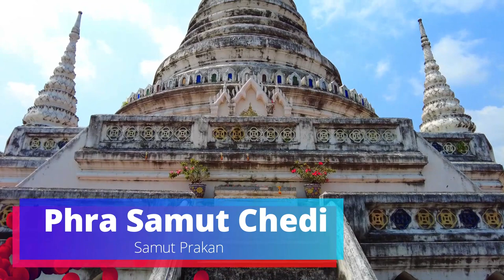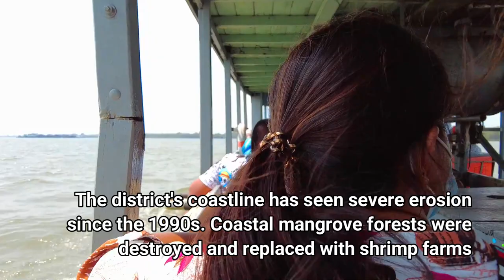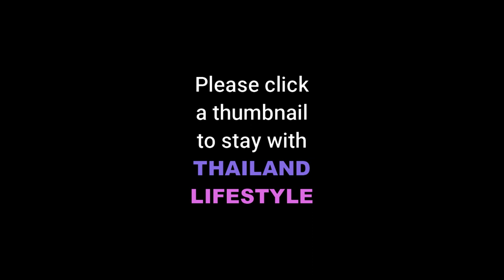Phra Samut Chedi Off the beaten tracks Phra Chedi Klang Nam 'Chedi in the middle of the water'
Off the beaten tracks THAILAND LIFESTYLE vlog takes you off the beaten path on an inexpensive day trip in Bangkok. A day tour to Phra Samut Chedi or Phra Chedi Klang Nam 'Chedi in the middle of the water', BANGKOK'S Lady Liberty @ Bangkok Samut Prakan and the mouth of the Chao Phraya River.
The district is named after the temple Phra Samut Chedi, which was built 1827–1828 by King Buddha Loetla Nabhalai (Rama II) on an island in the Chao Phraya River—hence its popular name Phra Chedi Klang Nam 'chedi in the middle of the water'.

@THAILAND LIFESTYLE